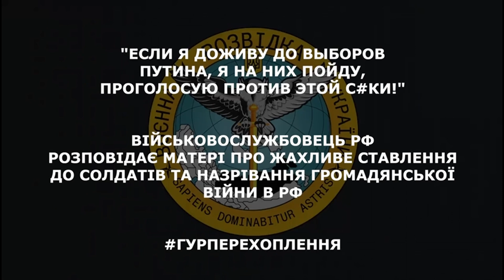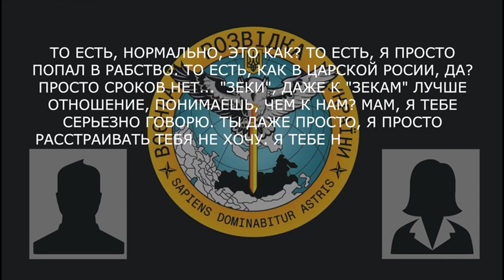"Даже к зэкам ЛУЧШЕ ОТНОСЯТСЯ": окупант ниє НА НУЛІ, доки зеки сидять в ТИЛУ | ГУР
Інформація не рекомендується до перегляду особам, які не досягли повноліття. Відео публікується винятково з документальною метою, щоб доносити правду про війну в Україні.

У новому перехопленні Головного управління розвідки МО України військовослужбовець РФ розповідає матері про жахливе ставлення до солдатів та назрівання громадянської війни в Росії.

За його словами, він ніби потрапив у рабство, адже до зеків набагато краще ставлення та умови, ніж у простих вояк. Окупант розлючений керівництвом чинного президента й навіть вирішив йти на наступні вибори, щоб проголосувати за іншого кандидата.

Побач більше!